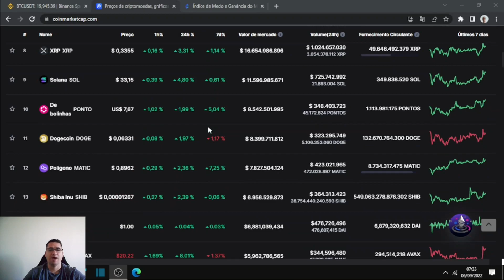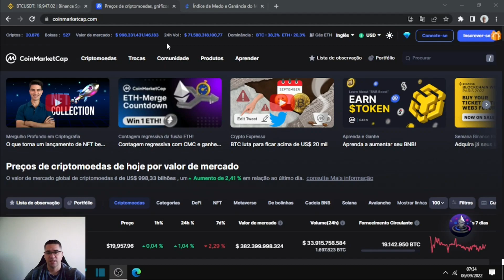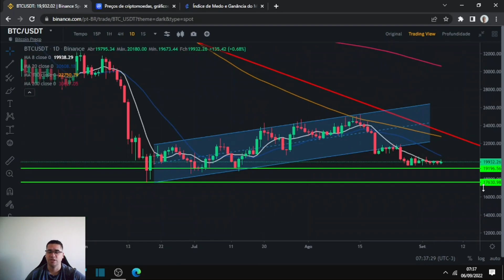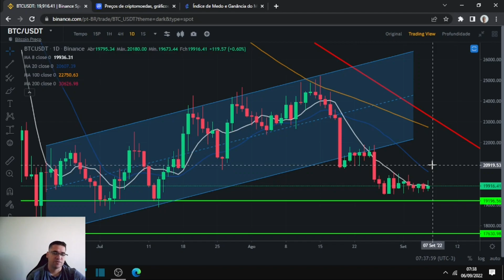Bitcoin consolidado nos 19700 dólares, será que hoje ele volta a subir, chegou o fim das quedas?